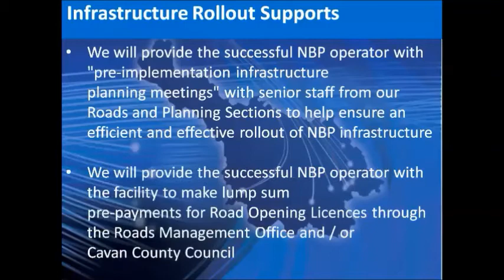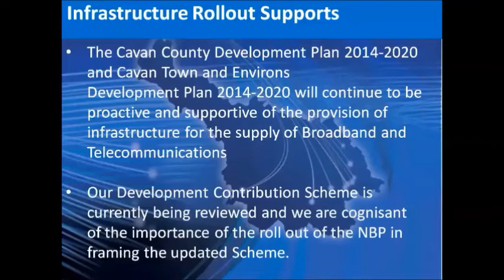Supporting a Connected County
In preparation for National Broadband Roll out, Cavan County Council's  multidisciplinary team have been working on actions to facilitate roll out in Cavan.  Supporting a Connected County was launch by Minister Heather Humphreys on Friday, 29th July 2016 in Council Chamber, Cavan.